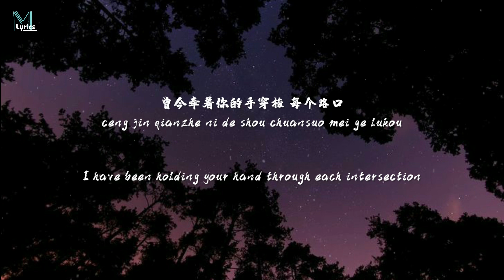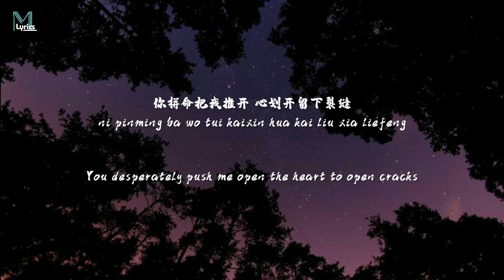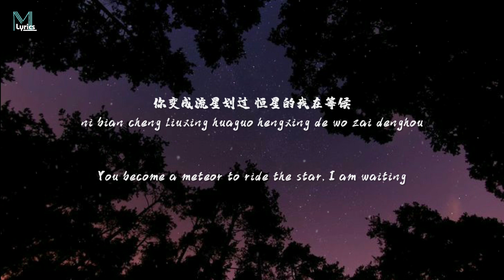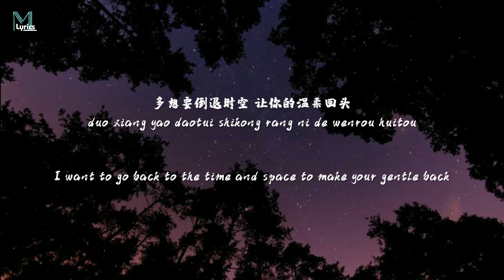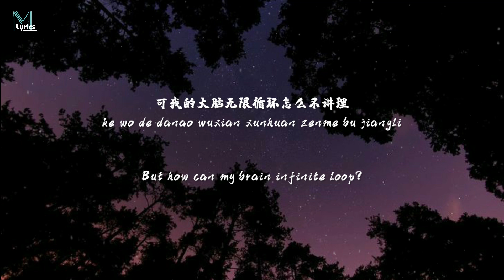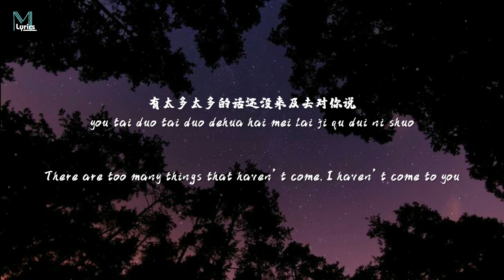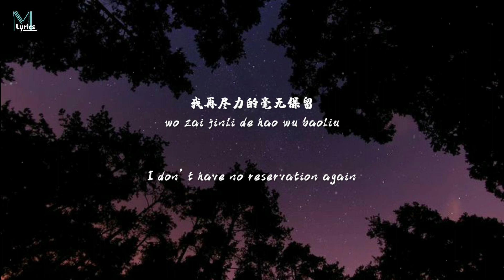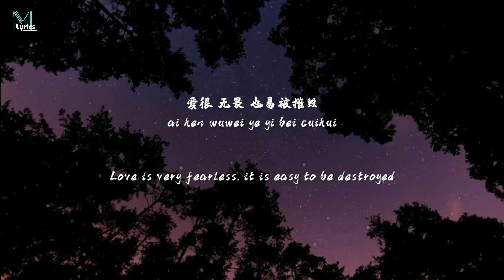Chao Xing Nan Hai (超星男孩), Ao Qi Ye 傲七爷 - Xing Xing De Yan Lei (星星的眼泪) Lyrics 歌词 English Translation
Chao Xing Nan Hai (超星男孩), Ao Qi Ye (傲七爷) - Xing Xing De Yan Lei (星星的眼泪) Lyrics 歌词 Pinyin/English Translation (動態歌詞)

Zhao Nai Ji (趙乃吉) - Yu Jian Ni Shi Li Wai (遇見你是例外) Lyrics 歌词 Pinyin/English Translation (動態歌詞) with your friends!